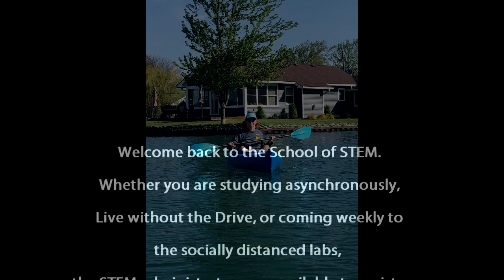Welcome to Fall 2020 Semester, HFC Students!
Our HFC student services teams welcome you to HFC, whether you are a new or returning student. Online or on campus, we are here for you! Let us know how we can help you succeed.